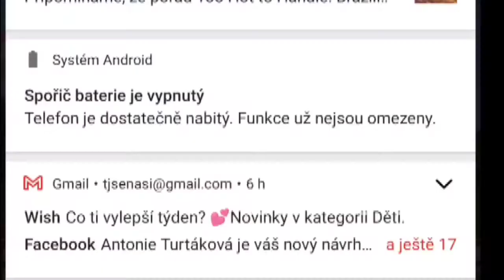tar car Trainz Casey Jones Casey jr cat run